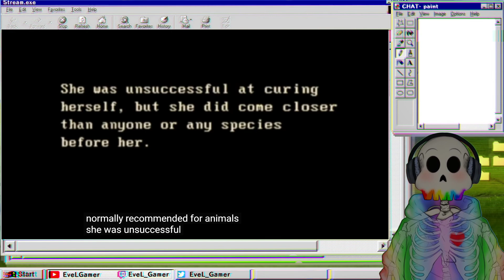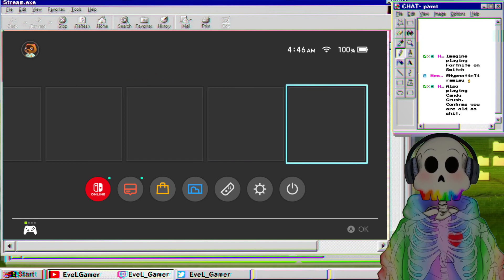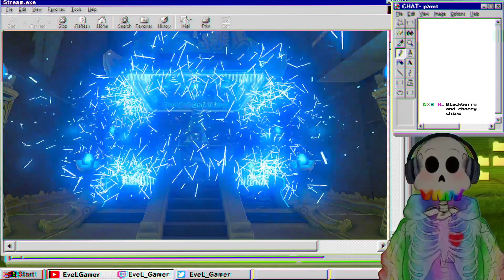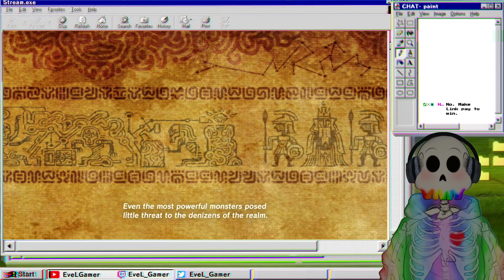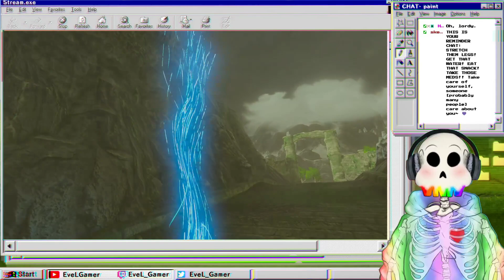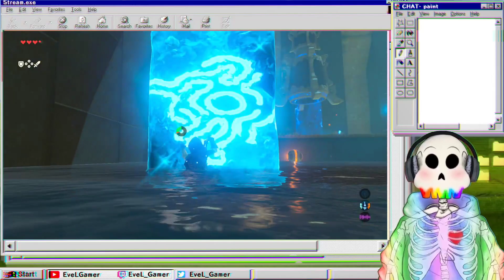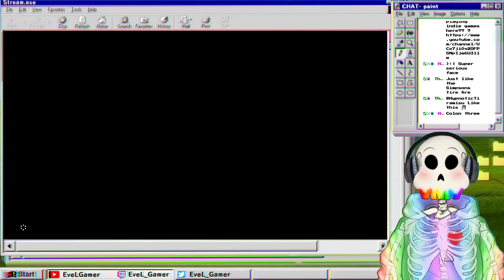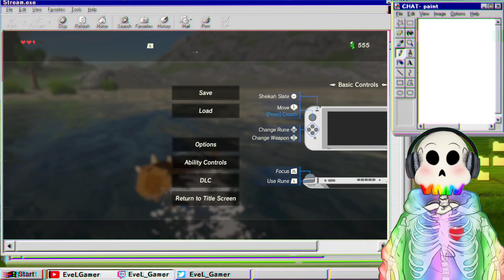🔴💀Watching a *little* spooky aND THEN SOME BOTW!! :D Endo is here too~💀🔴 |Part #3 of #3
BREATH OF THE WILD GAMEPLAY STARTS AT 00:34:00 !!!

What did YOU you think?
Like this video & wanna catch me live?

Maybe you wanna see what games I'm keeping a looksee on, or what I've played already!
Editor's YouTube channel, where they post music remixes in their free time and twitter for updates((Send them ALL the love for putting up with me)):